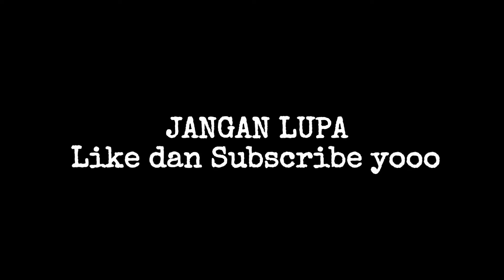BEREMIS Herlin Agustin - SELUMA Folk Song {REACTION} Mr. Bermanno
This beautiful song is a folk song from SELUMA Regency in Bengkulu Province, this song tells how the Seluma people are looking for MUSSELS.(REMIS = Mussels)

Then mussels are cooked and made as a side dish for food, it tastes very delicious ... information on this song:

Singer: HERLIN AGUSTIN
Creator: H. YARZUKU, S.Pd
Arr: ASNAWI & MIRWAN
Production: ADO FOREST

The source of this song was taken from youtube from Seluma's friend, JEMO Production.

Happy watching and greetings,
Mr. Bermanno